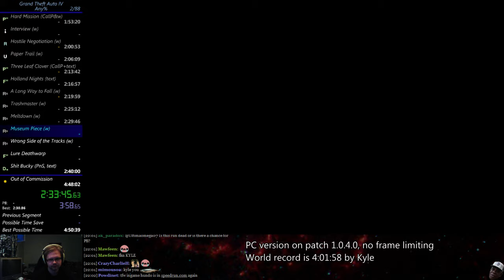Kyle strats gone wrong